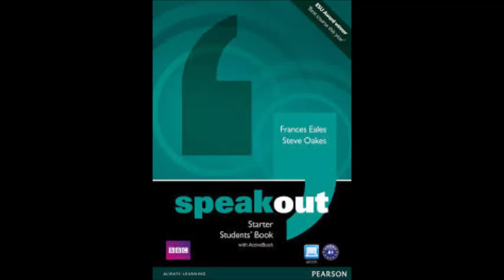S O STARTER UNIDAD 9 AUDIO 10